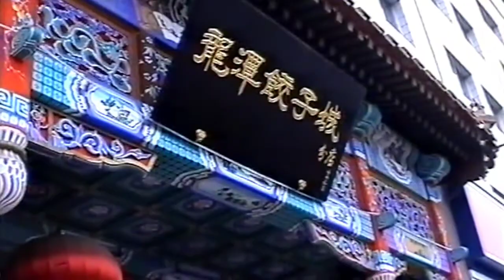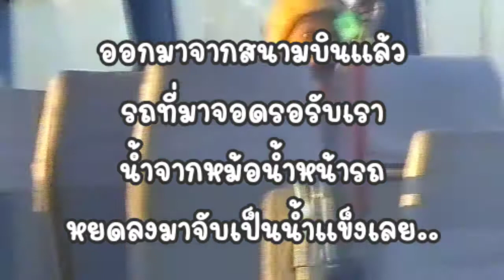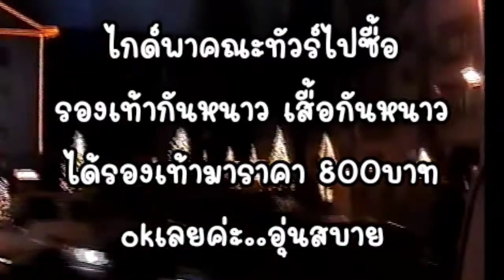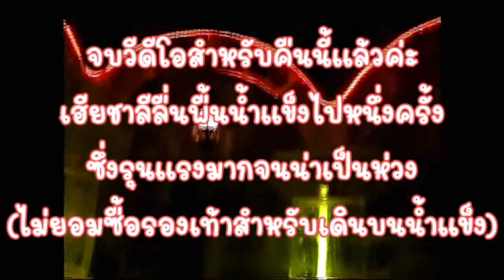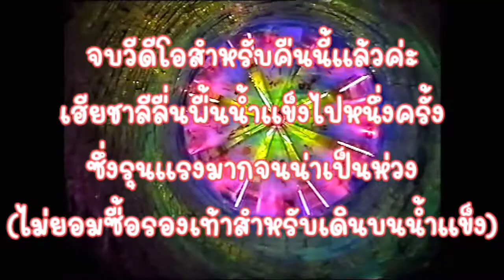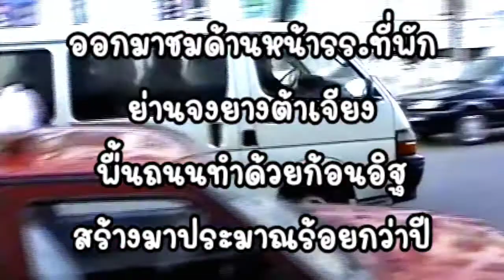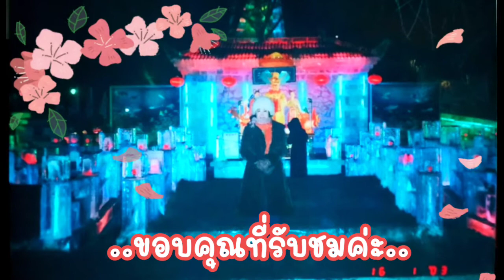ฮาบิ้น เทศกาลโคมไฟน้ำแข็ง ปีพ.ศ.2546 ตอนที่ 1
เมืองน้ำแข็ง ฮาบิ้น ประเทศจีน @TheGaijinTrips แบกเป้เที่ยวคนเดียว   @เที่ยวอยู่ได้   @ท่องเที่ยวสะดุดตา sadoodta   @THOENG channel ท่องเที่ยว ตกปลา ไลฟ์สไตล์   @touronthai ท่องเที่ยวไทย   @TravelwithMamta   @Travel Thirsty   @travel india with rishi   @TravelWithShishirDeb   @Katelyn Tarver   @Tarver Academy   @Ch3Thailand   @The Real Ghosts ช่อง-ส่อง-ผี   @ช่อง8 : ThaiCh8   @GMM25Thailand  @ไทยเที่ยวไทย